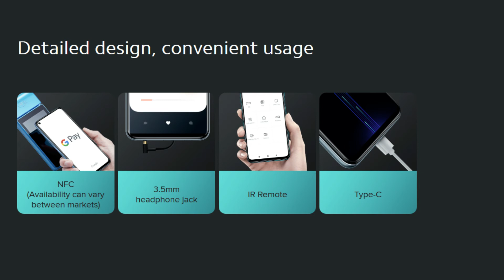Redmi note 9 first look and specification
Redmi note series was the most popular in INDIA each series has the best mobiles

Redmi note 9 full specification  and details

mobile was launched in july 20 in india

in amazon